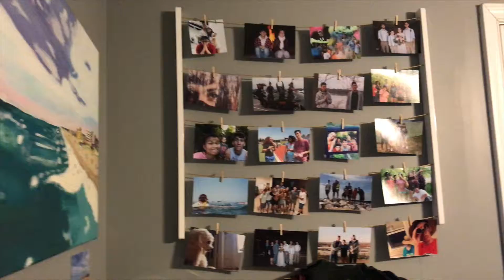Cole's 18th Birthday Partaay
Happy Birthday Cole! This one is for you. :)

Song: 24K Magic by Bruno Mars (Clean)

Be you, Be true!